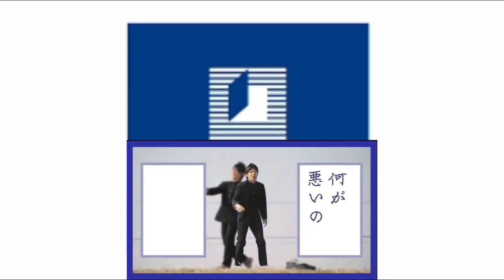可愛くてごめん×Z会MAD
まさか三つも出るなんて
もし鼓膜が破壊されてもこちらは責任を負いません  ベンキョウシロイド一同より